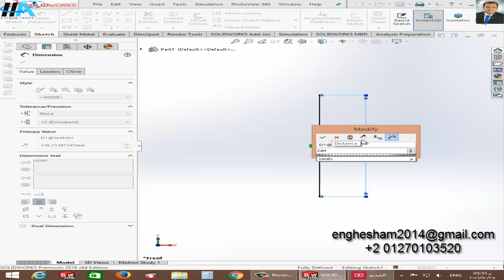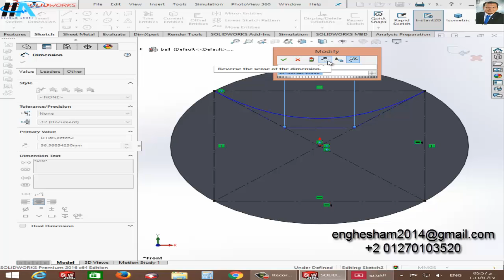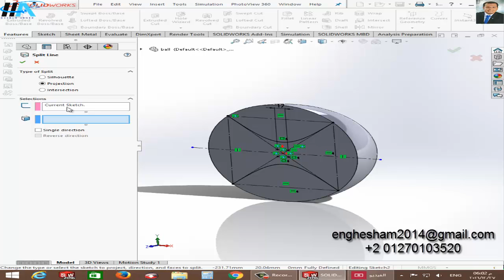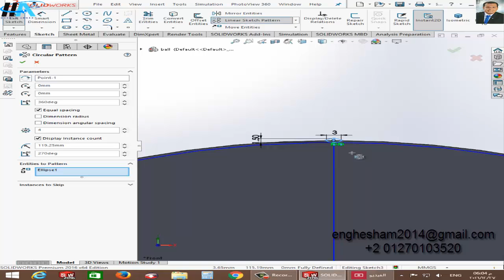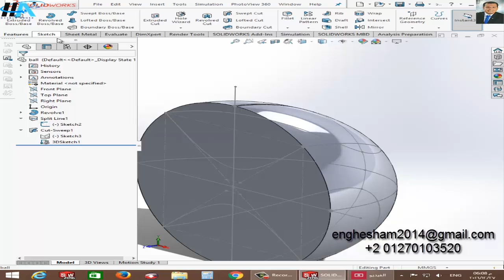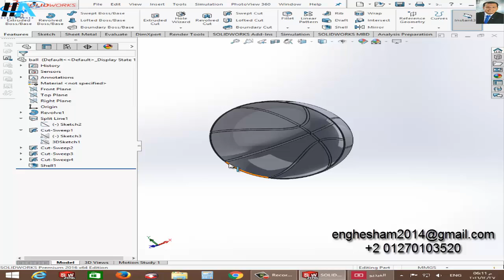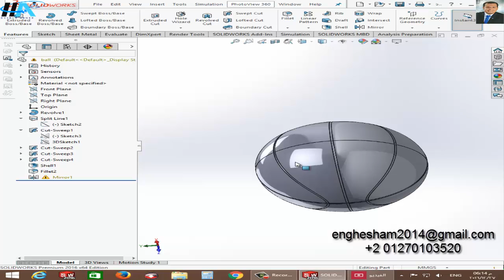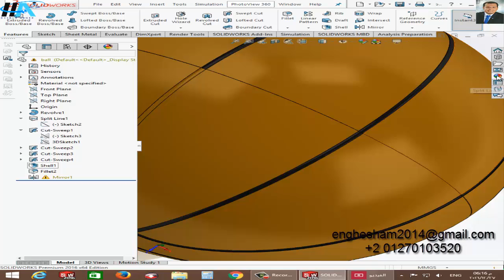34- Basket Ball On Solidworks